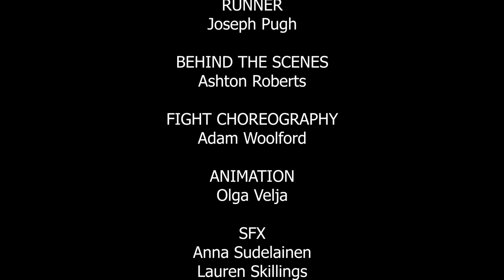Girls' Night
Anna Sudelainen

PRODUCTION MANAGER
Lauren Skillings

DOP
Alex Manku

CAMERA OPERATOR
Alex Manku
Ben Ralph

LIGHTING TECHNICIAN
Alex Manku

SOUND TECHNICIAN
Tom Bruce

Tom Connolly
Christopher Graham

RUNNER
Joseph Pugh

FIGHT CHOREOGRAPHY
Adam Woolford

ANIMATION
Olga Velja